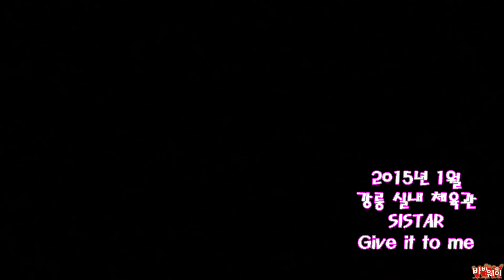[15.01.25] 강릉 한중 문화 교류의 밤 SISTAR - Give It To Me 직cam by Babaway